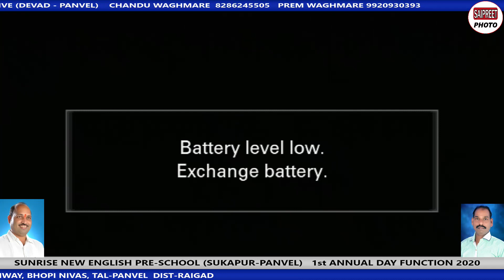DANCE NO 12 // SUNRISE NEW ENGLISH PRE SCHOOL (SUKAPUR-PANVEL) // 1 st ANNUAL FUNCTION 2020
SUNRISE NEW ENGLISH PRE SCHOOL (SUKAPUR-PANVEL) // 1 st ANNUAL FUNCTION 2020